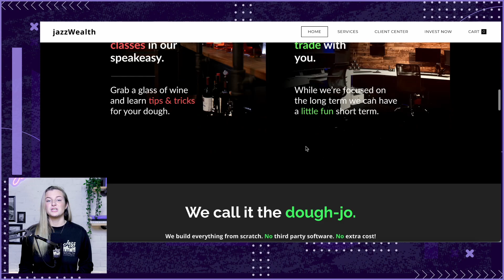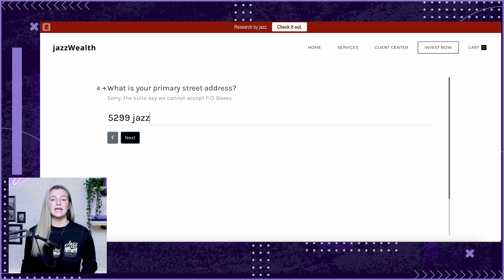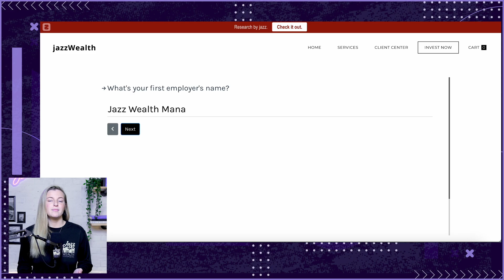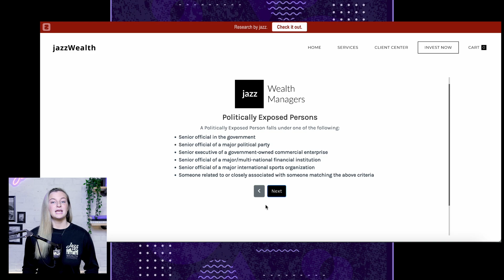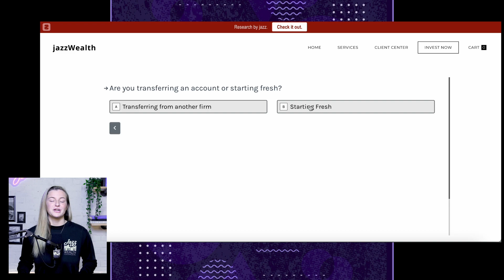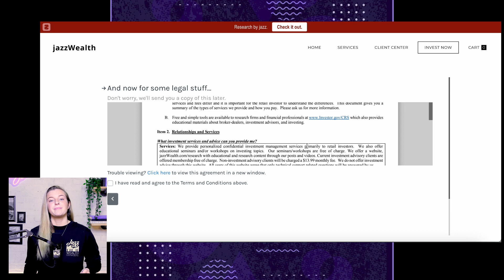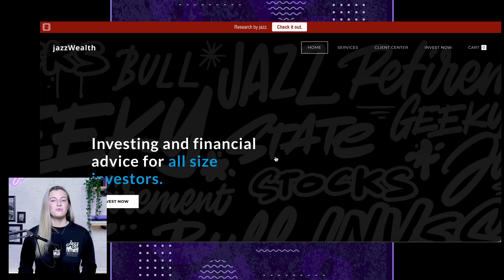EXACTLY How To Open A Roth IRA: Your Step-by-Step Guide!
Tired of confusing explanations and hidden fees? This video cuts through the clutter and shows you exactly how to open a Roth IRA, step-by-step. Learn everything from eligibility rules and contribution limits to choosing the right provider and selecting your investments.

In this video, you'll:

Blast off your retirement savings: Discover the tax-advantaged magic of a Roth IRA and why it's a retirement game-changer.
️‍♀️ Unmask the eligibility mystery: Find out if you qualify for a Roth IRA and understand the income limits.
️ Chart your investment course: Choose the right provider for your needs, from Robo-advisors to full-service brokerages.
Make your money move: Learn how to fund your account easily and set up automatic contributions.
Build your investment empire: Explore different investment options and choose the ones that fit your risk tolerance and goals.
Lock down your financial future: Understand account protections and beneficiaries to ensure your money is safe and sound.
Bonus: We'll answer the most common Roth IRA questions, so you can open your account with confidence!

Don't let retirement planning intimidate you. Take control of your future with this clear, concise, and actionable guide. Watch now and unlock the power of a Roth IRA!

Call to action:

Remember, your financial future is waiting. Open your Roth IRA today!

I'm Haley Tibbitts with Jazz Wealth Managers, specializing in guiding newcomers through the world of finance. My approach is all about making complex financial concepts accessible and manageable for beginners.

Looking for tailored financial advice? We'll discuss how we can work together to meet your financial goals.

Thanks for stopping by! Here's to taking confident steps towards your financial future.